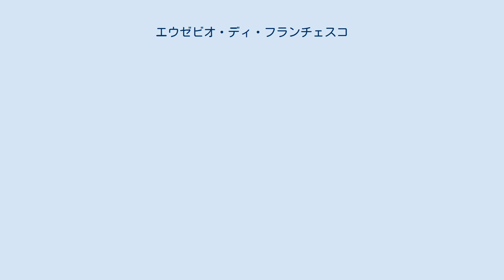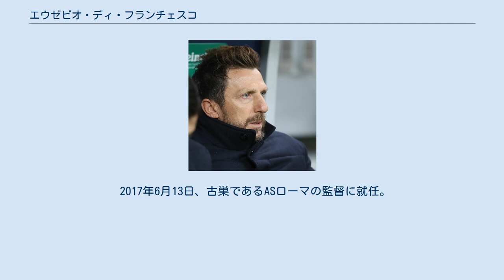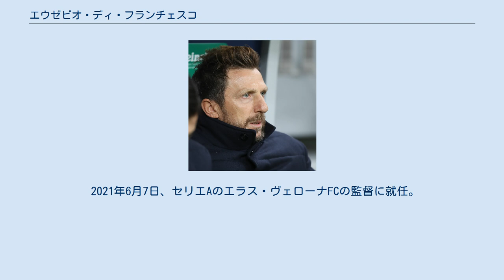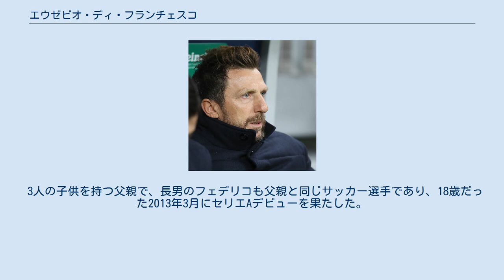エウゼビオ・ディ・フランチェスコ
ASルッケーゼ・リベルタス1905の選手
エウゼビオ・ディ・フランチェスコ（Eusebio Di Francesco、1969年9月8日 - ）は、イタリア出身の元サッカー選手、サッカー指導者。
 ディ・フランチェスコはサッカー選手としてのキャリアをトスカーナ州で始め、 エンポリとルッケーゼでプレイし、1995年にピアチェンツァに加入するとレギュラーとしてチームのトップリーグ昇格に貢献した。
1997年にASローマと契約を結び、2000-01シーズンにはセリエAの優勝を経験し、ローマに所属していた1998年から2000年にはイタリア代表にも招集され、12キャップを記録した。
リーグ優勝を経験した後に20億イタリア・リラでピアチェンツァに復帰し、その後はアンコーナとペルージャでプレイをした。
 現役引退後はローマでチームマネージャーの役職を務め、2007年にはセリエC2に所属していたヴァル・ディ・サングーロで移籍に関する業務を担当するスポーツダイレクターに就任した。
2008年にレガ・プロ・プリマ・ディヴィジオーネに所属していたヴィルトゥス・ランチャーノの監督に就任したが、成績不振により2009年1月に解任された。
 2010-11シーズンにセリエBに所属していたペスカーラの監督に就任すると、チームは魅力的なサッカーを披露し、印象的なシーズンを送った。
2011年6月にセリエAに所属していたレッチェの監督に就任するために双方の合意に基づき契約を解除したが、チームが最下位に位置していた2011年12月4日にレッチェの監督を解任された。
 2012年6月19日、セリエBに所属していたサッスオーロの監督に就任し、2012-13シーズンのリーグ戦でチームを優勝に導き、セリエA昇格を決めた。
2014年1月28日に成績不振により監督を解任されたが、ディ・フランチェスコ解任後もチームの成績は上がらず、2014年3月3日に再び監督に就任した。
再度の監督就任後は最後の7試合で13ポイントを獲得するなど良い成果を挙げ、セリエA残留を果たした。
2014年6月に2016年6月まで契約を延長した。
 2017年6月13日、古巣であるASローマの監督に就任。
UEFAチャンピオンズリーグでは、準々決勝で優勝候補のFCバルセロナを第2戦での逆転で下して1983-84シーズン以来の準決勝進出に導き、対戦したリヴァプールFCをあと一歩まで追い詰めたが決勝進出はならなかった。
2018-19シーズンは、アリソンやラジャ・ナインゴランら主力選手の退団により、不安定なシーズンとなり、SSラツィオとのローマ・ダービーとチャンピオンズリーグ・ラウンド16のFCポルト戦で逆転での敗北を喫したことで、2019年3月7日に解任された。
 同年6月、セリエAのUCサンプドリアの監督に就任したものの、開幕から1勝6敗の最下位に低迷し、10月7日に解任された。
 2020年8月3日、セリエAのカリアリ・カルチョの監督に就任。
開幕から7試合で3勝1分3敗と好スタートを切ったものの、第8節以降はリーグ戦で16試合未勝利（5分11敗）が続き、23試合を消化した時点で勝ち点15の降格圏18位に低迷したことを受け、2021年2月22日に解任され、3年連続のシーズン途中解任となった。
当初の契約期間は2022年6月までの2年間だったもの、2021年1月24日に2023年6月まで延長し、3年契約を締結。
解任後もカリアリは給料を負担していたが、同年6月7日、双方合意の上で契約を解除した。
 2021年6月7日、セリエAのエラス・ヴェローナFCの監督に就任。
初陣となったコッパ・イタリア1回戦ではUSカタンザーロに3-0の快勝を収めたものの、リーグ戦ではサッスオーロ、インテル、ボローニャFCを相手に開幕3連敗を喫し、カリアリ時代から数えてリーグ戦19戦未勝利という状況もあり、同年9月14日に解任され、4年連続のシーズン途中解任となった。
 3人の子供を持つ父親で、長男のフェデリコも父親と同じサッカー選手であり、18歳だった2013年3月にセリエAデビューを果たした。